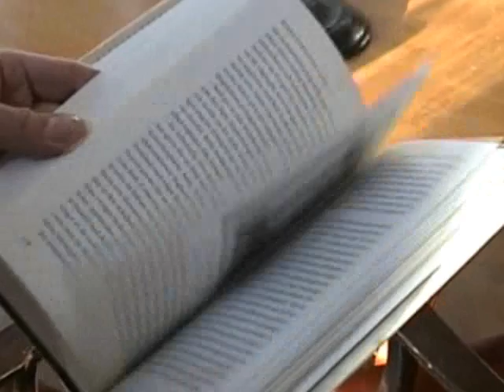Videoboktips - Boken som ingen läste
Boken som ingen läste - det handlar om Copernicus epokgörande De revolutionibus - visade sig ha en fascinerande historia, och hur den uppdagades är storyn i denna verklighetens motsvarighet till Da Vinci-koden, Dumas-klubben och Vindens skugga. Det ett sällsamt intellektuellt äventyr som sträcker sig över trettio år och runt hela jorden.
Här saknas varken spänning, intriger, vördnad, dramatik, historia, nya rön eller gott humör; populärvetenskap när den är som bäst. Är man därtill deckarläsare, bibliofil och intresserad av vetenskapshistoria träffar Boken som ingen läste mitt i prick.
Ola Gustafsson, librarian